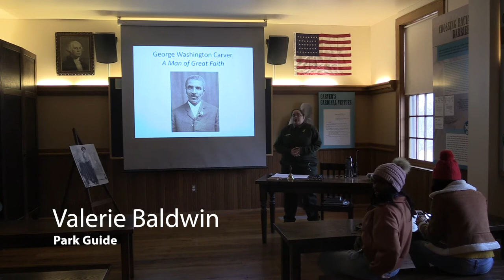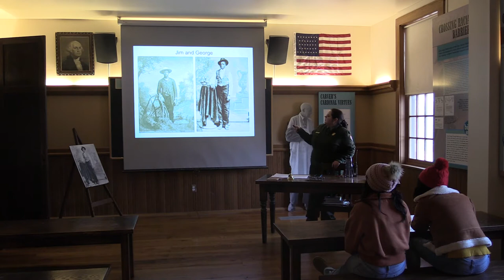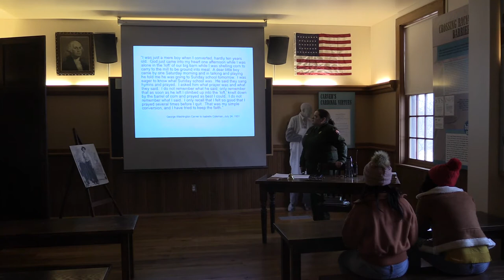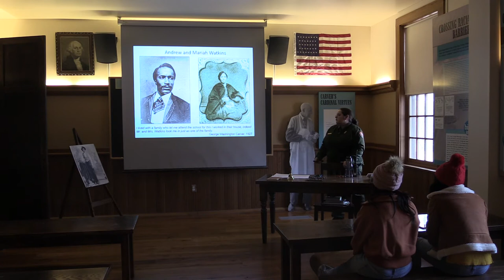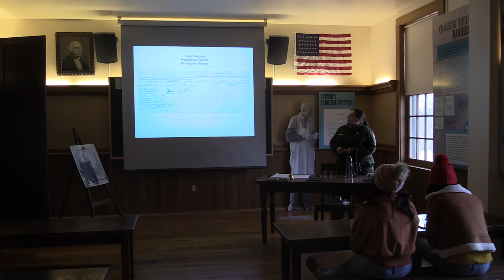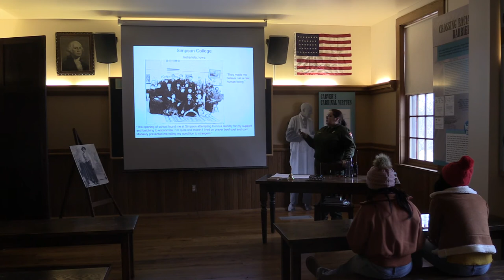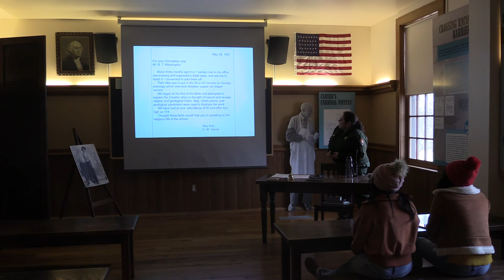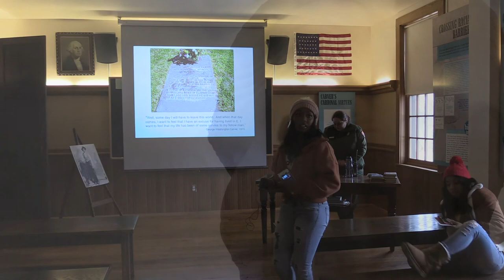George Washington Carver A Man of Greath Faith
Valerie Baldwin from the George Washington Carver National Monument in Diamond Missouri Presents: George Washington Carver, Man of Great Faith.